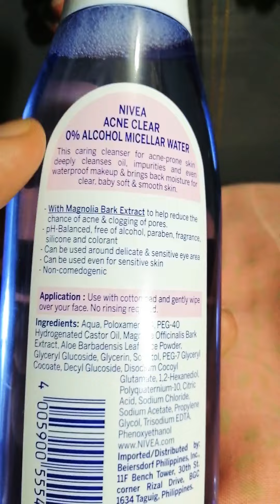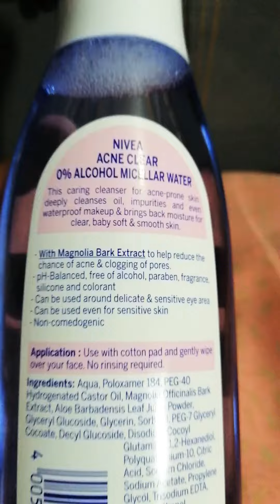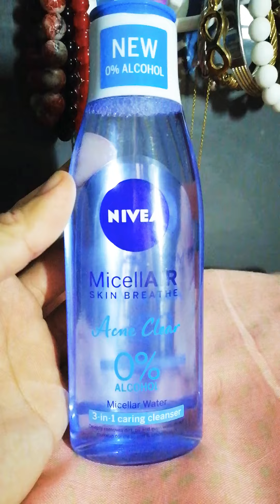NIVEA MicellAIR Skin Breathe Acne Clear 0% Alcohol | Micellar Water | for ACNE PRONE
I saw this item this afternoon and I said I wanna try it because I'am very much acne prone and have sensitive skin.
 (Bwisit na tigyawat yan!)